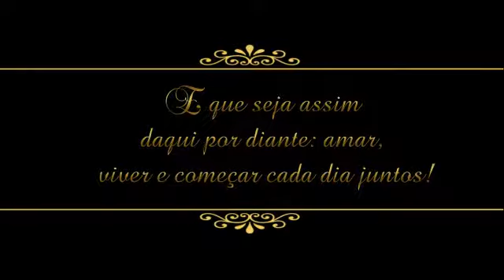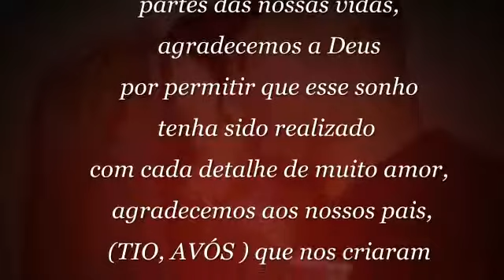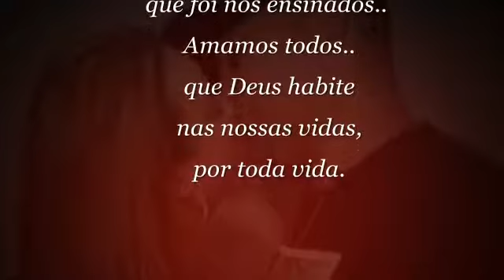RETROSPECTIVA DE CASAMENTO.